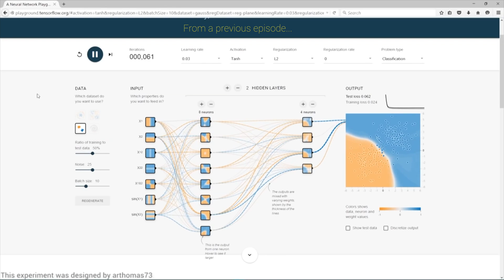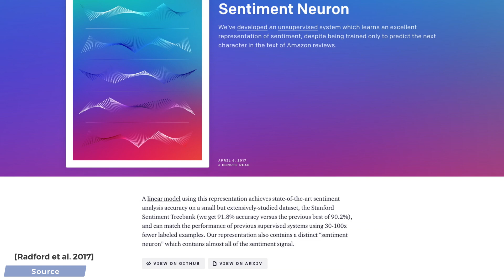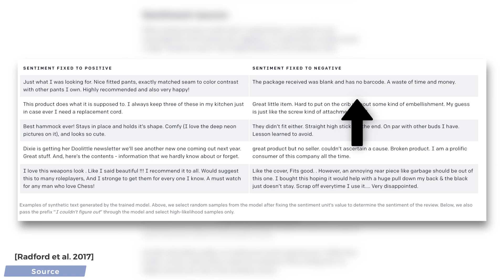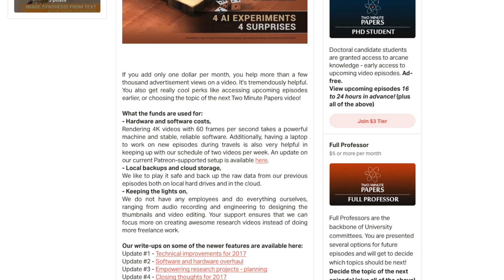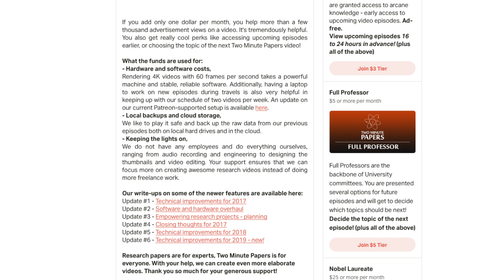AI Discovers Sentiment By Writing Amazon Reviews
› Bitcoin: 1a5ttKiVQiDcr9j8JT2DoHGzLG7XTJccX
› Ethereum: 0xbBD767C0e14be1886c6610bf3F592A91D866d380
› LTC: LM8AUh5bGcNgzq6HaV1jeaJrFvmKxxgiXg